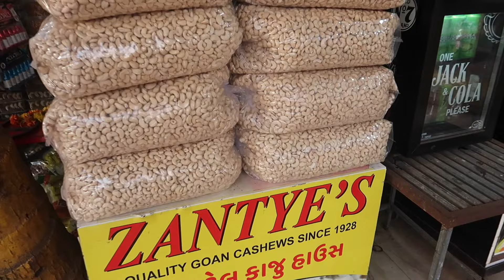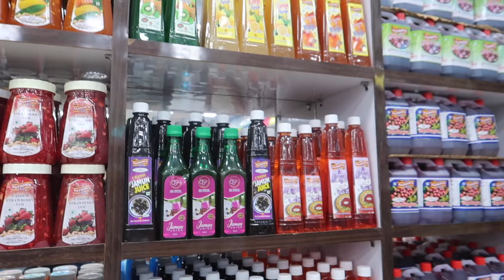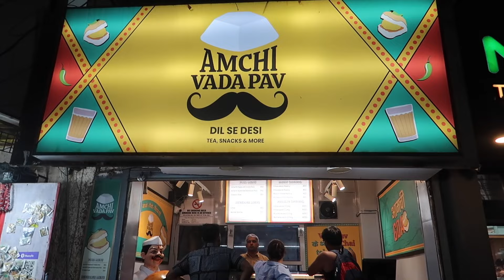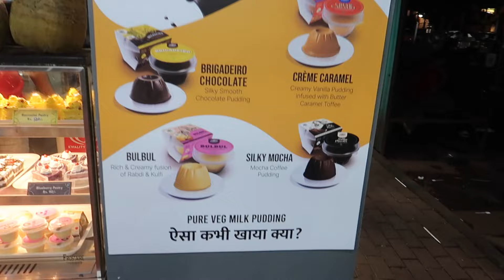A look around CALANGUTE BEACH,GOA🇮🇳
Our first time in the famous resort of Goa in India. We have a walkabout the popular and lively resort of Calangute Beach. We have a look at the beach the shacks and try some delicious Indian food🇮🇳